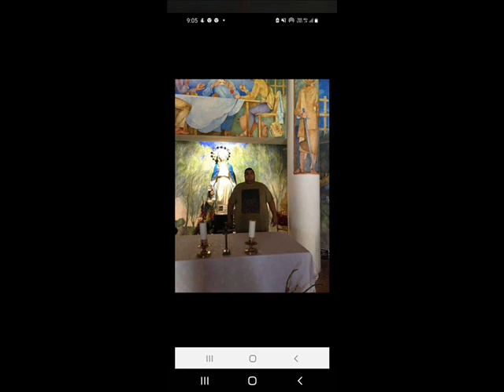BONI2021 - BUDAPESTI HENI EMLÉKÉRE...!!!